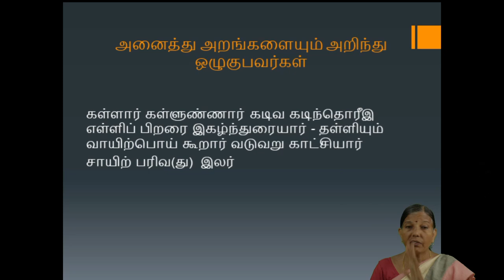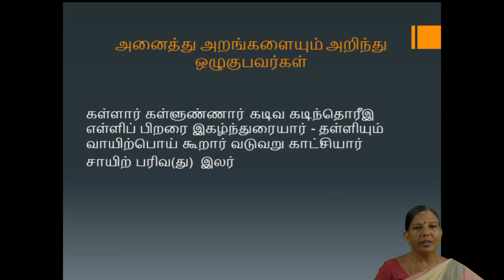நாலடியார் - மேன்மக்கள்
நாலடியாரில் 40 அதிகாரங்கள் உள்ளன. இதில் மேன்மக்கள் எனும் அதிகாரம் 16 வது அதிகாரமாக இடம் பெற்றுள்ளது. மேன்மக்களுக்கான தன்மைகள் இந்த அதிகாரத்தில் 10 வெண்பாக்களில் கொடுக்கப்பட்டுள்ளன. மேன்மக்கள் நற்குணம் பெற்றவர்கள், தமக்கோ பிறருக்கோ பழி உண்டாகாதவாறு வாழ்பவர்கள், தமக்குக் களங்கம் ஏற்பட்டாலும் எச்சூழலிலும் தன் நிலையிலிருந்து தாழாதவர்கள், அனைத்து அறங்களையும் அறிந்தவர்கள் எனும் கருத்துக்களைக் கொண்ட வெண்பாக்கள் இங்கே
எடுத்துரைக்கப்படுகின்றன.